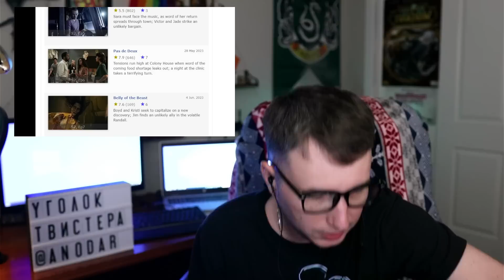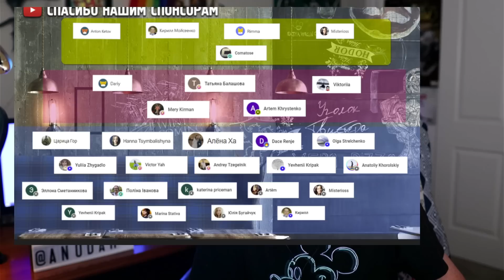ИЗВНЕ 2 - 6-7 серия - ИМХО-Обзор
Ух какая забористая дичь! Дайте две!